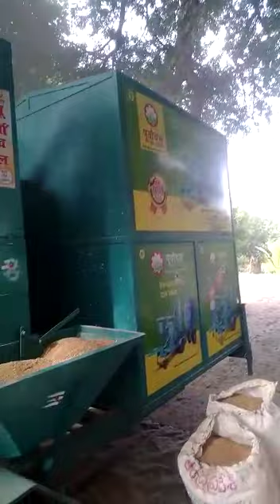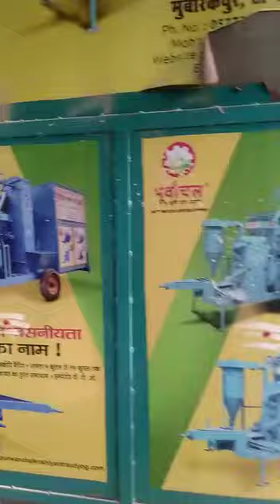MOBILE RICE MILL AT YOUR DOOR STEP...మీరెక్కడ ఉంటే అక్కడే మీ ధాన్యాన్ని బియ్యంగా నూర్చిస్తారు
MOBILE RICE MILL AT YOUR DOOR STEP...మీరెక్కడ ఉంటే అక్కడే మీ ధాన్యాన్ని బియ్యంగా నూర్చిస్తారు. ఆత్మీయ రైతు బంధువుల అందరికీ నమస్తే మీమీ మీ గడప వద్దకే ట్రాక్టర్ తో నడిచే మొబైల్ రైస్ మిల్ వస్తుంది.. ఇప్పుడు తవణంపల్లి మండలం T పుత్తూరు గ్రామం లో పవన్ కుమార్ రెడ్డి అను యువ రైతు మొబైల్ రైస్ మిల్ ను మీరు కోరిన చోట మీరుకోరిన చోటుకు వచ్చి బియ్యం ఆడించి ఇస్తున్నారు... ఫోన్ నెంబర్ 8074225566